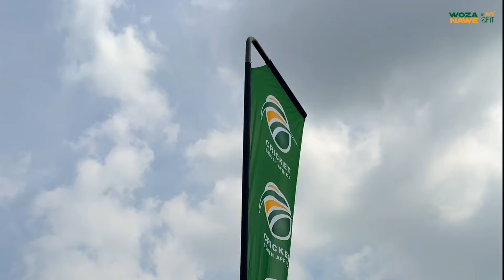2024 CSA Hubs Challenge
WozaNawe to the Hubs Challenge!

 This is where our future stars are born and bred 🏏
Where the competition is next level.